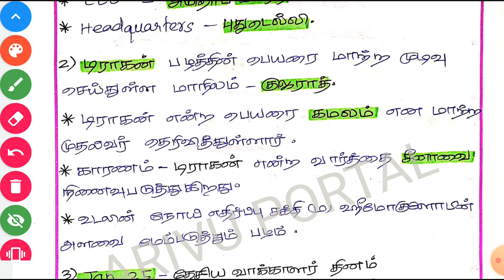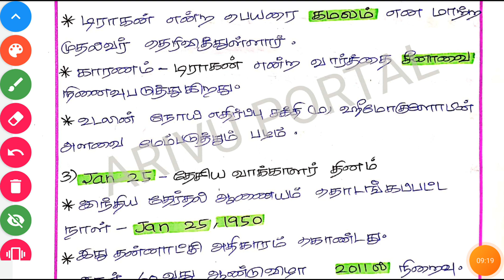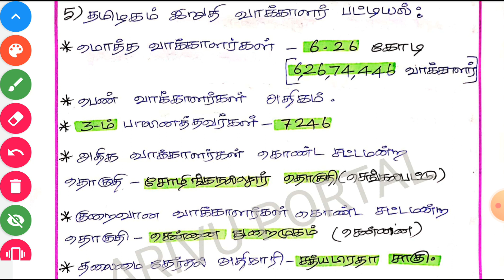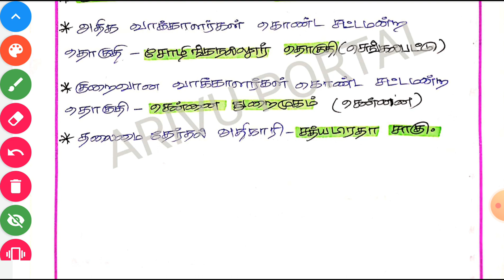21 JANUARY 2021 Current Affairs||ஜனவரி நடப்பு நிகழ்வுகள்|| ARIVU PORTAL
21 JANUARY 2021 Current Affairs||ஜனவரி நடப்பு நிகழ்வுகள்|| ARIVU PORTAL||